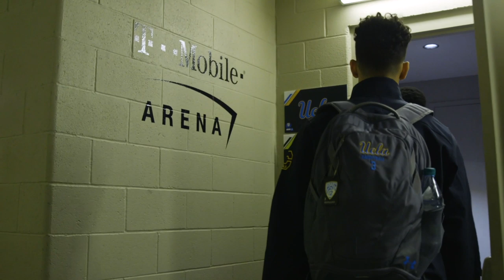The Hunt: M. Basketball 2019 Pac12 Tournament Pt. 3